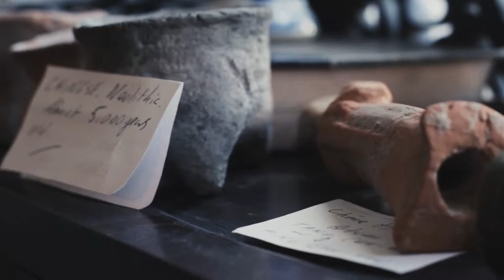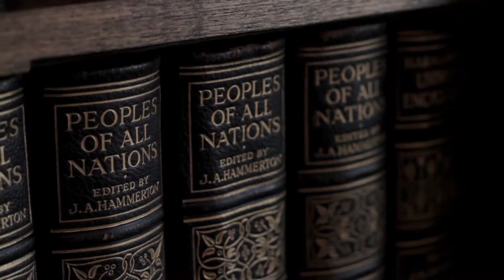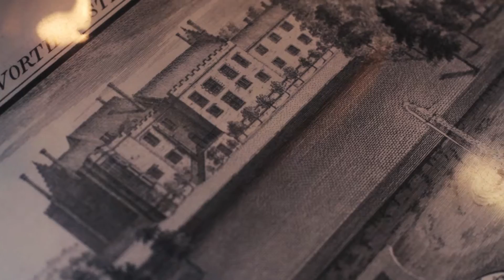Wally's Antiques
Returning to dealing after a period of 20 years Wally has opened a tiny shop which specialises in 3 main areas: Pre 1740 Chinese porcelain; Pre-1720 Old master etchings and engravings and Victorian and earlier leather -bound books. As these areas are good to INVEST in, they make unique and wonderful Christmas, Christening and Birthday presents. You would be unlikely to find such a collection for sale this side of Bath and Somerset.
If after watching this film you would like to pay a visit, the details will be below.

Address:
22 Parade
Plymouth
Barbican
PL1 2JN

All shot on DSLRs: Canon 7D.